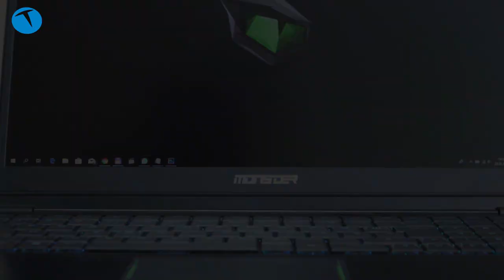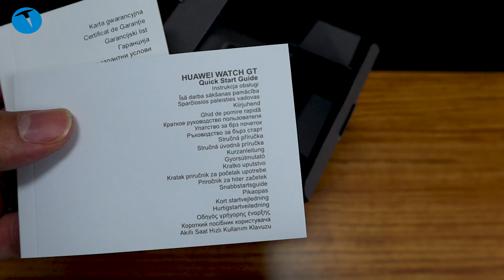Huawei Watch GT Active kutudan çıkıyor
Huawei tarafından 26 Mart 2019 tarihinde tanıtılan yeni akıllı saat Watch GT Active'i kutudan çıkarıyoruz. Önceki model olan Watch GT'ye fazlasıyla benzeyen model bazı küçük farklılıklar içeriyor.

46 mm çerçeve ölçüsü, farklı kordon seçenekleri ve uygulama mağazası ile gelecek olan saat, dış görünüş anlamında bizim daha önce incelediğimiz Watch GT modeline fazlasıyla benziyor.

Huawei Watch GT Active teknik özellikleri

46mm çerçeve ölçüsü
Silikon kayış
1.4 inçlik AMOLED
454x454 piksel çözünürlük
Nabız ölçer, GPS, ivme ölçer,
jiroskop, manyetometre,
ortam ışığı sensörü,
barometre
14 gün pil ömrü
Kablosuz şarj teknolojisi
Uygulama mağazası
249 Euro